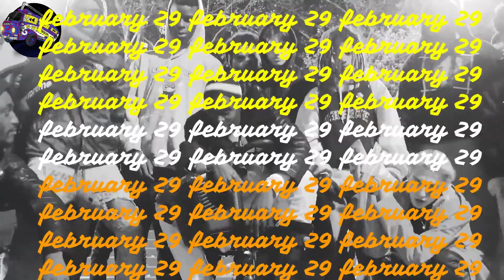ORIGIN vs VISH || Hosted by SHAKUNI || HIP-HOP MOTOR BUS || DILLI SULTANATE || DESI HIP-HOP || 2020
The underground scene in DILLI SULTANATE witnessed a mad rap battle between ORIGIN and VISH on FEBRUARY 29, 2020.
This LEAP YEAR event was executed by HIP-HOP MOTOR BUS crew and was hosted by SHAKUNI.

 ADIOS AMIGOS!!!